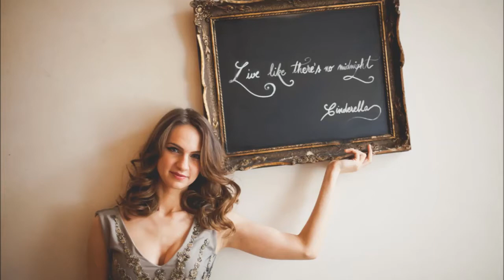Les Nuages - Age (Lianne La Havas Cover)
Andrada Codorean - Violin I and Vocals;
Roxana Tuță - Violin II;
Bianca Comșa - Viola;
Adela Moldovan - Cello.

Recording and Mixing by: Radu Ciprian, Ovidiu Silaghi;
Photos: Andrei Giurgiuman;
Clothing: Ligia Mocan;
Location: Camino.